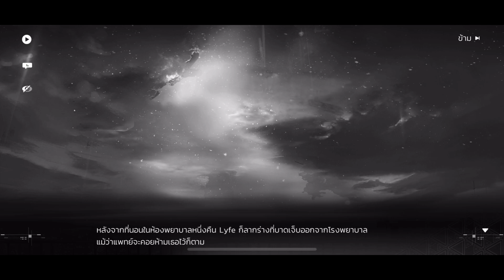"น้องสาวตั้งค่าไง??" Snowbreak Ep.1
เกมใหม่น่าสนใจแล้วมันเล่นยังไง

ติดต่อผมได้ที่